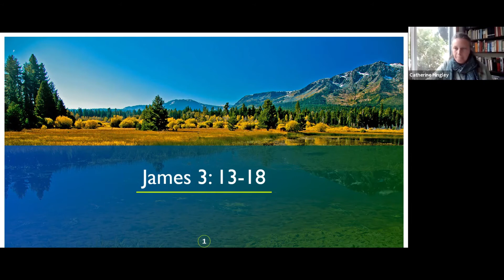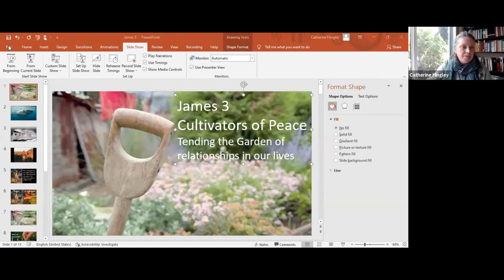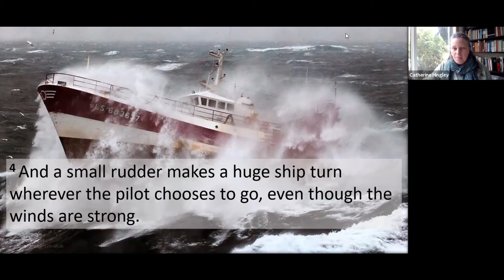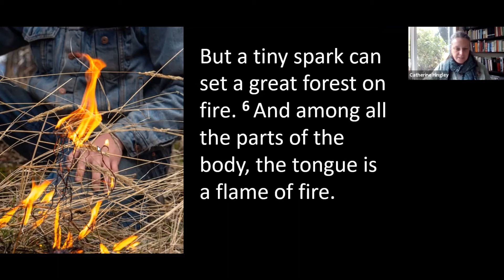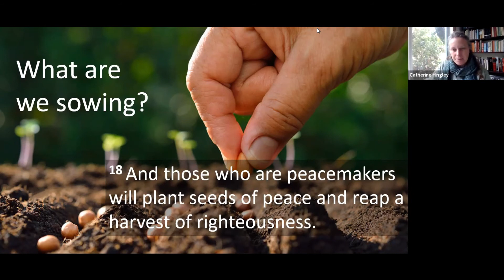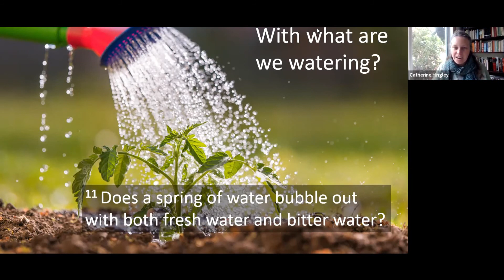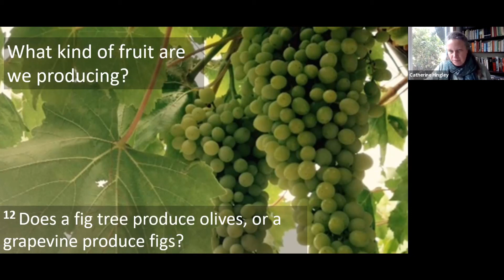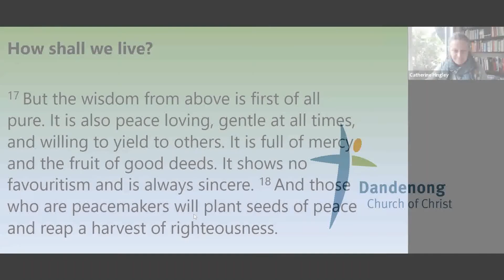Worship Oct 24 2021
In this video Les leads us in Communion, while Catherine preaches on James Chapter 3: Cultivators of Peace.